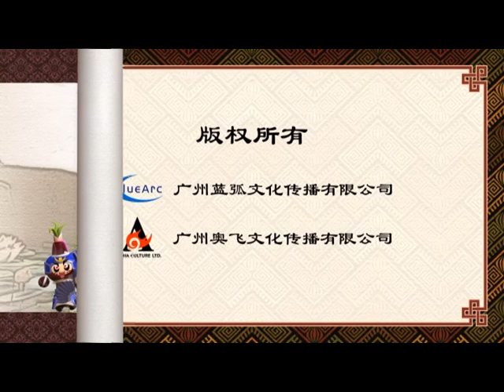果宝特攻3-Fruity Robo3_46